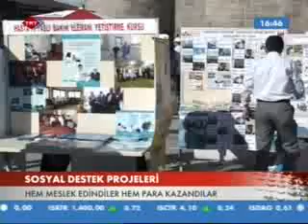Erzurum'da, Sodes projelerinin yıl sonu sergisi düzenlendi.